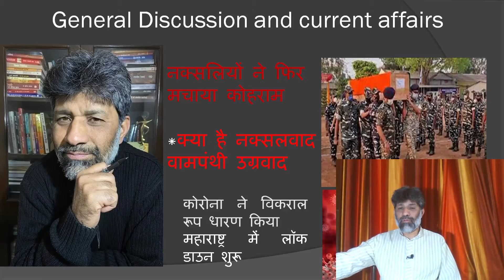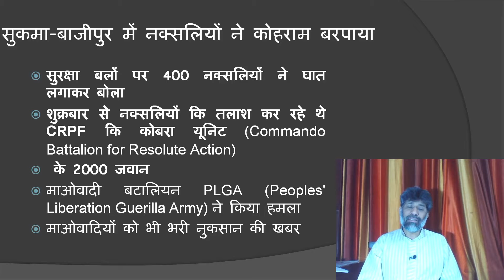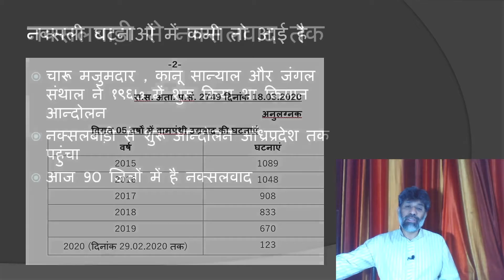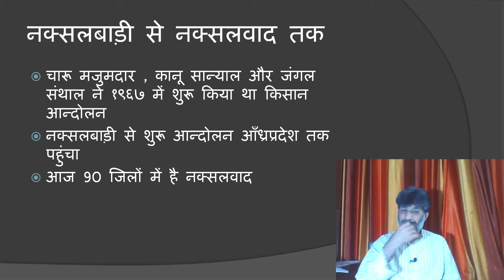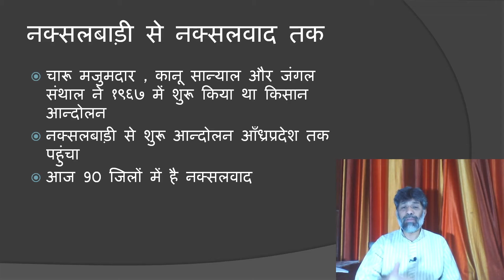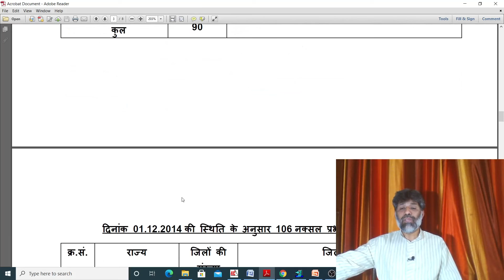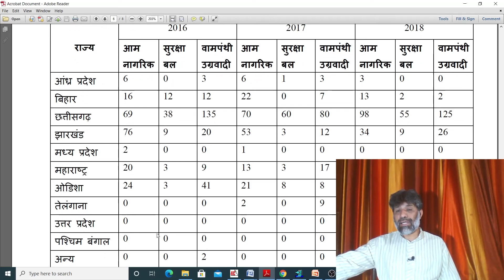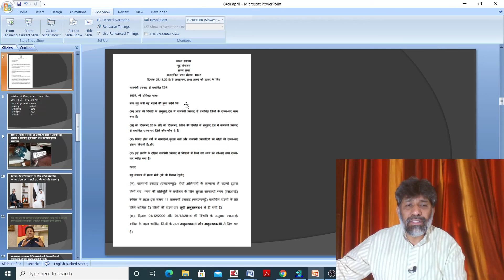Naxal Attack , Know What is Naxalism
जानिए नक्सलवाद के बारे में